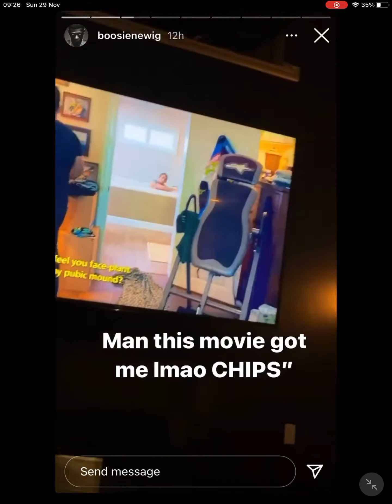Boosie Badazz Anxiety Advise & reaction to KNOCKOUT Jake Paul vs. Nate Robinson